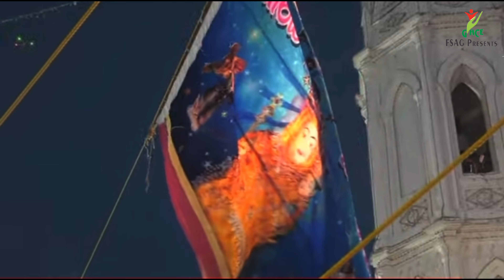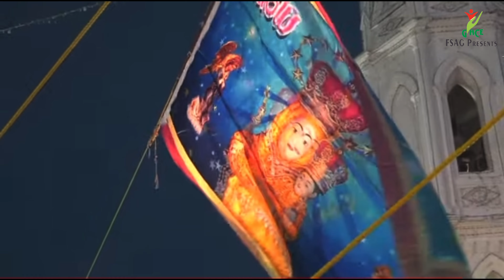Anbil Maghinthu Uravil Valara - Prayer 24| GACE, Puducherry | FSAG | Rev.Mother.A.MaryStella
அன்பில் மகிழ்ந்து உறவில் வளர - Prayer 24
GACE Creations , Puducherry
FSAG Presents

Director, GACE
Rev.Mother.A.MaryStella

Prayer written by
Rev.Mother.A.MaryStella

Video Making
X.Paulraj